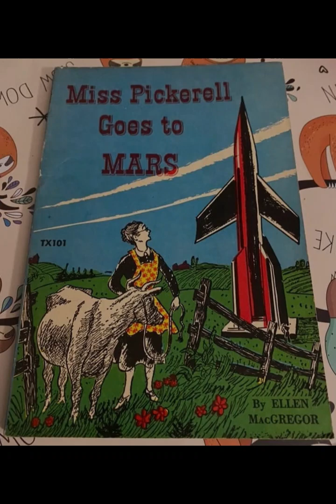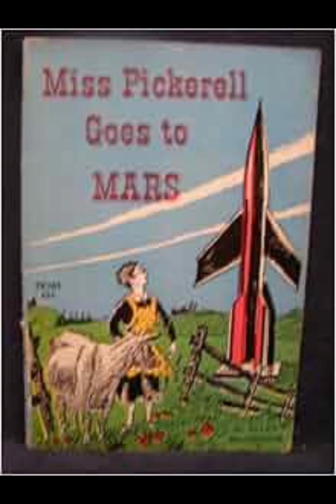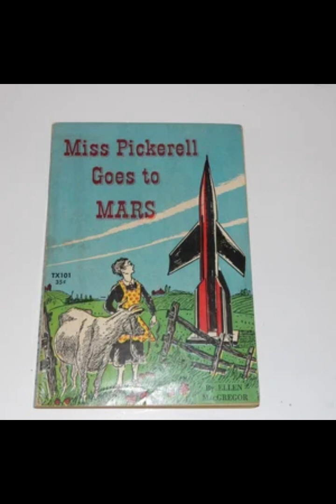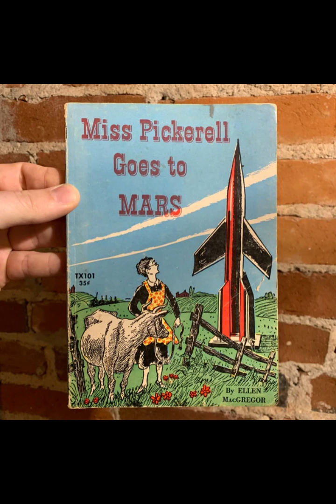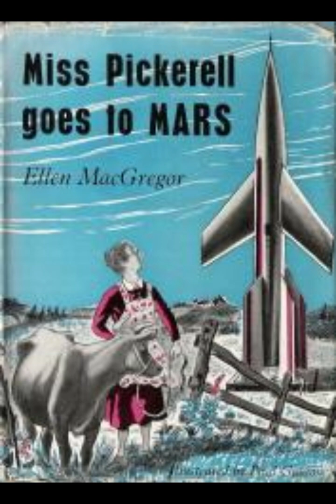"Miss Pickerell Goes to Mars" By Ellen MacGregor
"Miss Pickerell Goes to Mars" by Ellen MacGregor is a charming and whimsical science fiction story that blends the extraordinary with the mundane, presenting an ordinary character thrust into an extraordinary situation. The narrative centers around Miss Pickerell, an elderly woman living in a small town who is known for her no-nonsense attitude and love for her cow. The story begins when she accidentally finds herself aboard a spaceship bound for Mars. Miss Pickerell’s journey is not just about space travel but also about confronting the unknown with courage, practicality, and an unwavering sense of responsibility.The character of Miss Pickerell is the heart of the story. She embodies a certain type of person who is rooted in common sense and practicality, yet is open-minded enough to accept the strange and unexpected without losing her composure. Her reaction to the discovery that she is on a spaceship heading to Mars is not one of panic or fear, but of determination to make the best of the situation. This reflects a deeper theme in the book about adaptability and resilience. Miss Pickerell's response to the challenges she faces on Mars—whether it’s dealing with the ship's equipment or interacting with Martians—is a testament to her resourcefulness and calm under pressure.The narrative also explores the theme of adventure versus domesticity. Miss Pickerell’s life on Earth is depicted as simple and routine, centered around her cow and her small farm. The trip to Mars, therefore, represents a dramatic departure from her ordinary life. Yet, even in the midst of this grand adventure, Miss Pickerell remains focused on her primary concern: returning home safely and taking care of her cow. This juxtaposition of the extraordinary setting with the protagonist's ordinary concerns creates a humorous contrast that underscores the story's lighthearted tone.The story is also notable for its portrayal of science and technology. Despite being written in the 1950s, a time when space travel was still in its infancy, the book manages to convey a sense of wonder and excitement about space exploration. The depiction of the spaceship and the journey to Mars is filled with imaginative details, yet it is grounded in the scientific understanding of the time. Miss Pickerell’s interactions with the spaceship’s crew and her experiences on Mars reflect the era's optimism about the possibilities of science and technology, as well as a belief in the power of human ingenuity to overcome obstacles.Another significant aspect of the story is its approach to the unknown. Mars, in the story, is not depicted as a hostile or dangerous place but rather as a strange, new world with its own unique challenges and opportunities. Miss Pickerell’s willingness to explore and engage with this unfamiliar environment highlights a theme of curiosity and discovery. Her interactions with the Martians, who are portrayed as friendly and cooperative, further emphasize the idea that the unknown is not something to be feared but to be understood and embraced.The writing style of Ellen MacGregor contributes to the book’s enduring appeal. The prose is clear and straightforward, making it accessible to younger readers, yet it also contains a dry wit that can be appreciated by adults. The pacing of the story is brisk, keeping the reader engaged as Miss Pickerell moves from one situation to the next. The dialogue is sharp and often humorous, reflecting the protagonist’s no-nonsense attitude and the absurdity of the situations she finds herself in."Miss Pickerell Goes to Mars" is more than just a children’s story about space travel; it is a tale that explores themes of resilience, curiosity, and the importance of maintaining one’s identity in the face of the unknown. Through the character of Miss Pickerell, Ellen MacGregor creates a narrative that is both entertaining and thought-provoking, reminding readers that adventure can be found anywhere—even on Mars—as long as one is willing to face it with courage and an open mind.